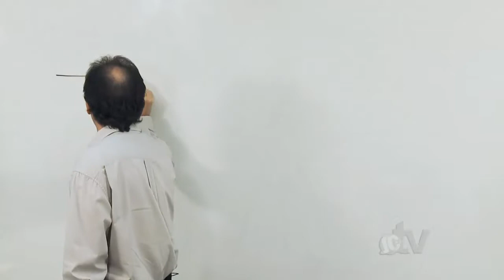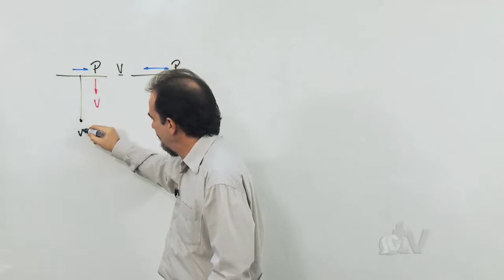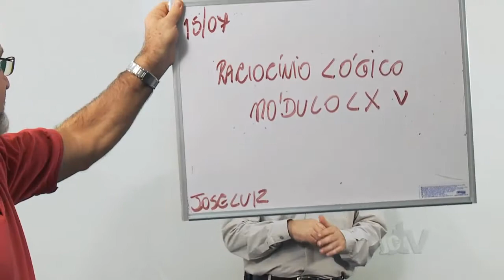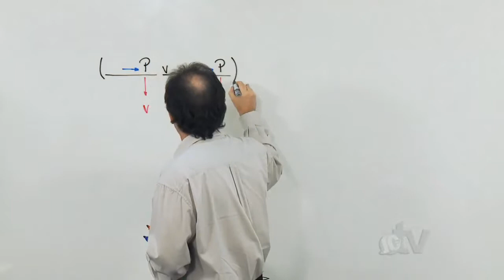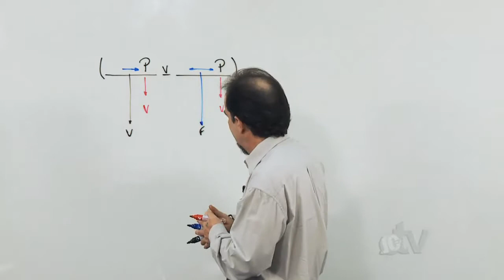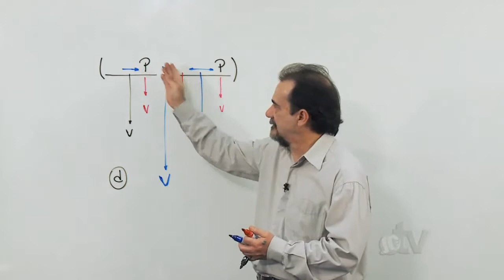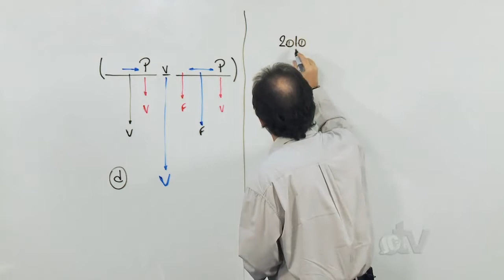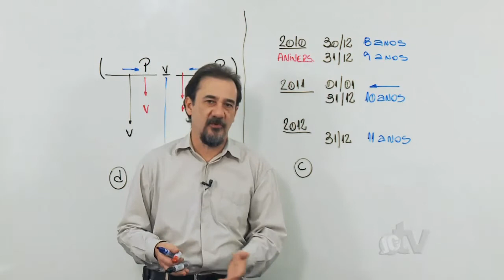Aula Grátis - Raciocínio Lógico para Concurso Público (videoaula 65)